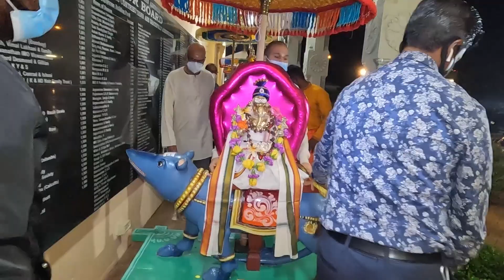Perth Hindu Temple | Mahothsavam Day 5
The word Mahothsavam means
“Celebrate the creation of the universe”
It’s Praying to the Lord who created the Universe.
According to Saiva Agamas a 10-day Mahothsavam is called “Soukyam” meaning wellbeing.
Mahothsavam is performed for Good livelihood on Earth as well as in Heaven.

                       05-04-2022 – Pre-Mahotsavam Ceremonies - Ganapathy Homam
                       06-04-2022 – Mahothsavam Dhwaja Aarohanam (Flag Hoisting)
                       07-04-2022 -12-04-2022 - Daily Yaga Pooja & Utsavam
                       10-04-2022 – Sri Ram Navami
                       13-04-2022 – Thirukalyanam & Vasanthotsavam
                       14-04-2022 – Tamil New Year & Ratham (Chariot) Utsavam
                       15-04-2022 – Theertha Utsavam & Dhwaja Aarohanam (Lowering of Flag)
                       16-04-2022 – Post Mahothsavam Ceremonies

Devotees are invited to participate in Mahothsavam 2022 by either performing Sangalpam ($51) on all days (evening) or by joining as Karthas ($101) for Daily Yaga Pooja (morning & evening).

Devotees & families who wish to participate in Thirukalyanam on 13/04/2022 can do so by registering their interest at the Temple Admin Counter by paying $501 per family.